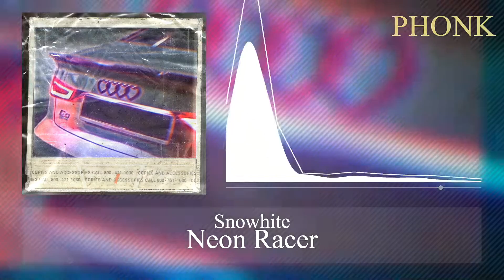Snowhite - Neon Racer (PHONK MUSIC)